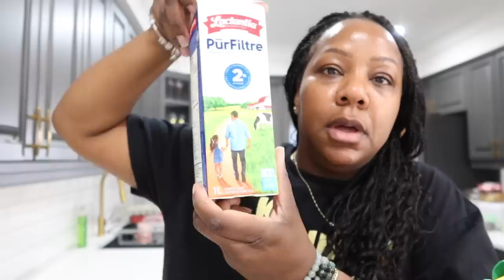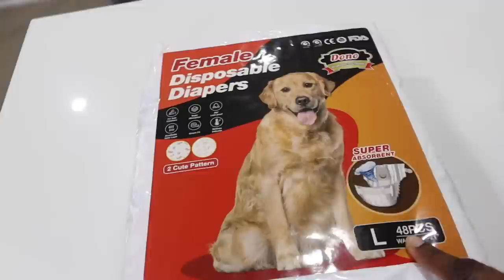ARE SINGLE PEOPLE OKAY???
Get low-cost shipping from Chit Chats and save $5 on your first shipment PLUS receive account credit during your first three months

TONI DALEY
CANADA